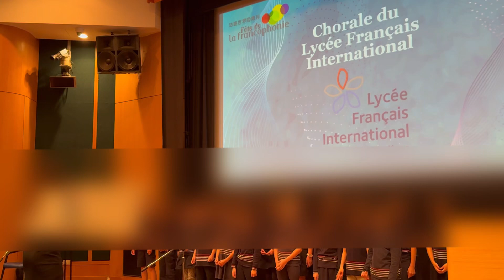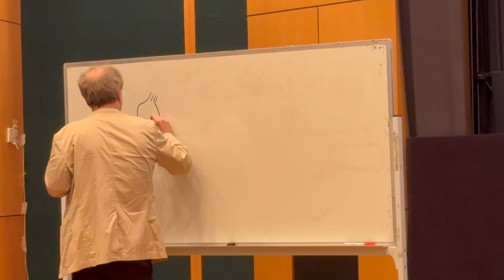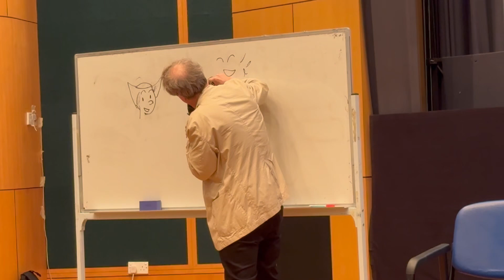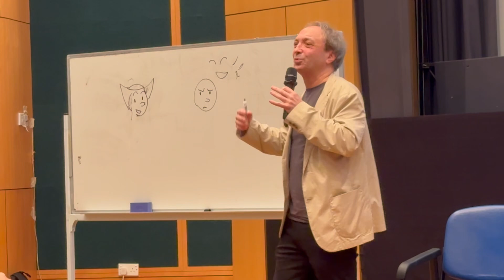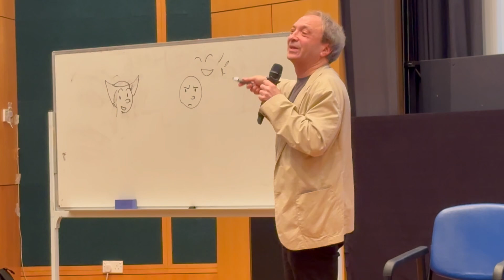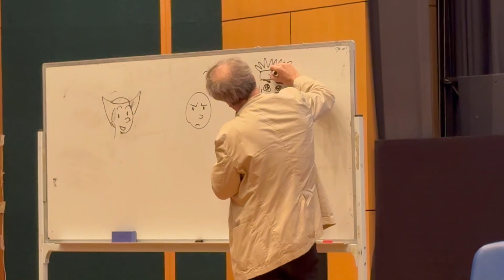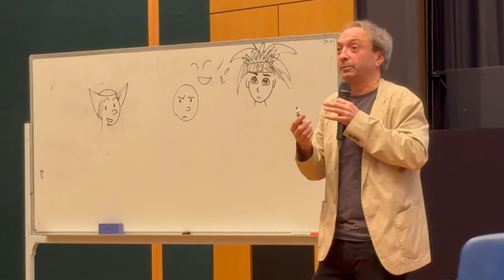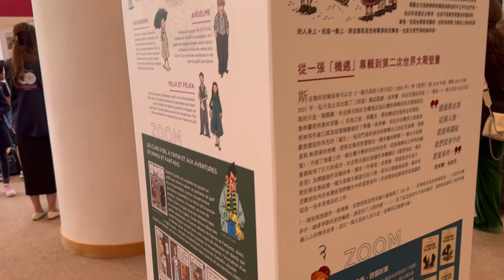Hong Kong : Cérémonie d’ouverture du mois de la francophonie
Ce matin a eu lieu la cérémonie d’ouverture du mois de la francophonie à Hong Kong, organisée principalement par l’Alliance Française, en partenariat notamment avec les principaux consulats francophones.

Invité cette année par le Consulat Général de Belgique et la Wallonie- Bruxelles, le célèbre auteur de bande dessinée, Emile Bravo, auteur de Spirou, a tenu une conférence et inauguré son exposition au Hong Kong Central Library.

A l’invitation du consulat général de France, je me suis rendu à cette cérémonie, qui fut très réussie. Je vous en parle dans cette vidéo.

Le programme de ce mois de la francophonie à Hong Kong semble très bien pensé.
Qu’en est-il des autres initiatives à travers le monde ? N’hésitez pas à nous contacter pour nous relayer vos témoignages.

🔵 Groupes privés Telegram, WhatsApp, WeChat, Line, etc… : sur demande